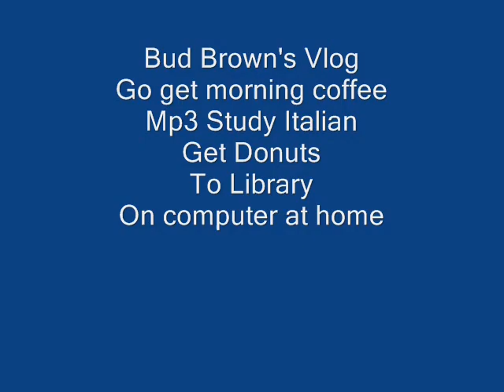Bud Brown's Video Journal Sat 21JUL07 Part 1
Linguist Bud Brown took his camcorder along when he went to get his morning coffee, got a coupe of donuts and went to the library. Be sure to see the second half (Part 2). Philippine Television Appearances